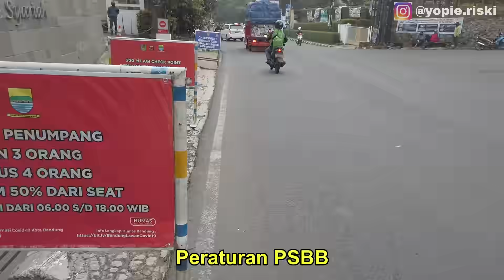PPKM Kota Bandung 2021- EXPLORE SELURUH KOTA DALAM 10 MENIT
Ini rangkuman perjalanan sy selama 3 hari keliling kota Bandung dari ujung ke ujung selama masa PPKM. Seumur2 sy di Bandung baru pertama kali sampai sesepi ini.. Silahkan nikmatin 10 menit video Motovlog, lebih enak kalo didengerin pake earphone 😊

Ingat untuk tetap diRumahAja & JanganMudikDulu..
Semoga Corona segera berlalu..
Stay safe & healthy. God bless us 😇